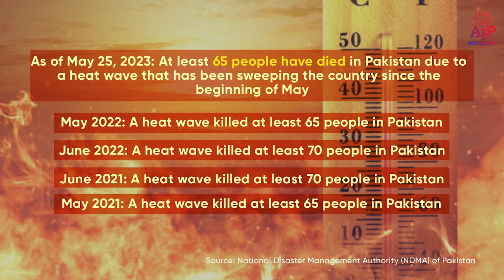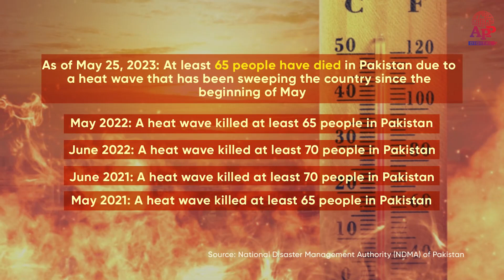Heatwaves in Pakistan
Pakistan has been experiencing a series of heatwaves in recent years, with temperatures reaching up to 50 degrees Celsius. These heatwaves have devastated the country, causing widespread crop damage, water shortages, and loss of life.
The heatwaves are a result of climate change, which is causing temperatures to rise around the world. Pakistan is particularly vulnerable to heat waves due to its hot climate and dry weather.
The heatwaves have had a significant impact on the country's economy. Crop damage has led to food shortages and price increases, and water shortages have made it difficult for farmers to irrigate their crops. The heat waves have also caused loss of life, with hundreds of people dying from heat stroke.
The government of Pakistan is taking steps to address the problem of heat waves. The government has launched a heat action plan, which includes measures such as providing cooling centers, distributing water, and creating awareness about the dangers of heatstroke. However, more needs to be done to address the problem of heat waves in Pakistan.